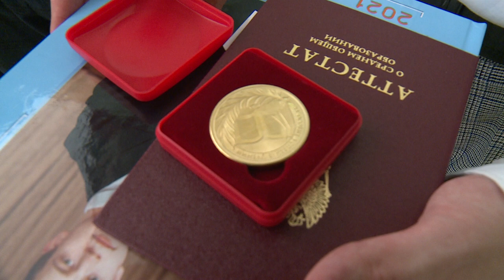Щелковские школьники отмечают выпускной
Для всех щёлковских 11-классников наступил важный и трогательный день — день прощания со школой. В этом году традиционного общего выпускного бала не будет из-за новой волны заболеваемости коронавирусом, поэтому ребята отмечают свой выход во взрослую жизнь в узком кругу: с учителями и родителями. На одном из выпускных вечеров побывала наш корреспондент Мария Буржинская.